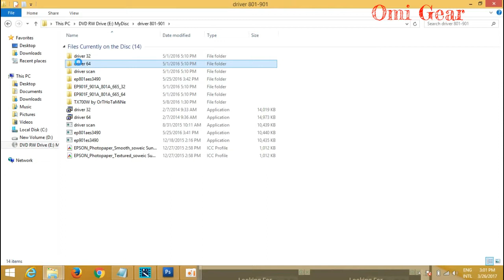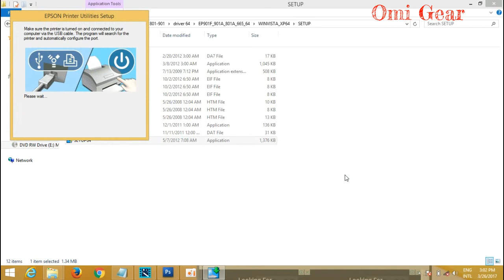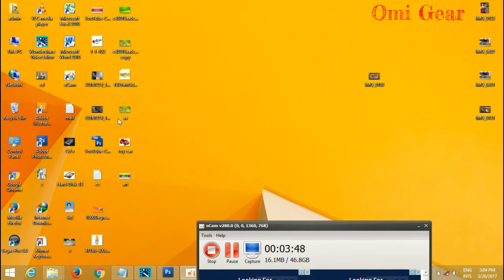How To Install Epson 801A Driver - Epson 801 Driver Installation